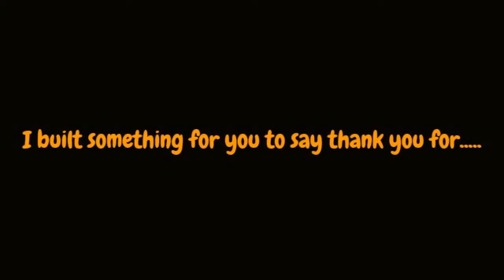50 SUBSCRIBER SPECIAL!!!!